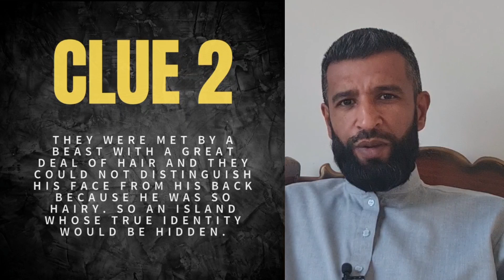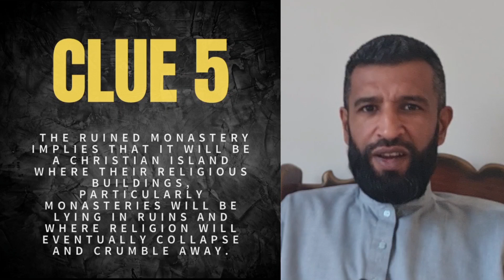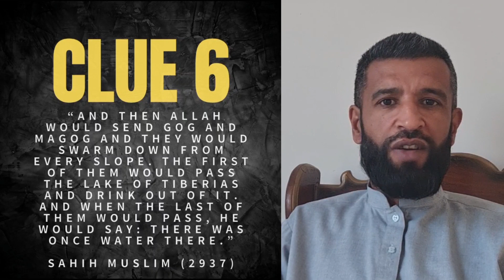Why Britain will always support and protect Israel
Critical analysis of the hadith of a Christian companion of Prophet Muhammad (Peace and Blessings be upon Him) Tami Ad-Dari, who met Dajjal the Antichrist on a small island.

Full Hadith:

It was narrated that Faatimah bint Qays (may Allaah be pleased with her) said:

The Messenger of Allah Almighty said: “By Allah, I did not call you together for an exhortation or for a warning. I have called you together because Tameem al-Daari was a Christian and he came and swore allegiance and became Muslim, and told me something which agrees with what I was telling you about the Dajjaal (false messiah). He told me that he sailed in a ship with thirty men of Lakhm and Judhaam and they were tossed by the waves of the sea for a month. Then they came to an island at sunset. They sat in a small rowing-boat and landed on that island. They were met by a beast with a great deal of hair and they could not distinguish his face from his back because he was so hairy. They said: ‘Woe to you, what are you?’ It said: ‘I am al-Jassaasah.’ They said: ‘What is al-Jassaasah?’ It said: ‘O people, go to this man in the monastery for he keen to know about you.’ He (the narrator) said: When it named a man for us we were afraid of it lest it be a devil. Then we set off, rushing, until we came to that monastery, where we found the hugest man we had ever seen, bound strongly in chains with his hands tied to his neck and his legs bound from the knees to the ankles with iron shackles. We said: ‘Woe to you, who are you?’ He said: ‘You will soon find out about me; tell me who you are.’

(They explained the events leading up to this point).

He (that chained person) said: ‘Tell me about the date-palm trees of Baysaan.’ We said: ‘What do you want to know about them?’ He said: ‘I am asking you whether these trees bear fruit.’ We said: ‘Yes.’ He said: ‘Soon they will not bear fruit.’ He said: ‘Tell me about the lake of Tabariyyah’ We said: ‘What do you want to know about it?’ He said: ‘Is there water in it?’ They said: ‘There is a great deal of water in it.’ He said: ‘Soon it will dry up.’ Then he said: ‘Tell me about the spring of Zughar (which is in the south of Syria).’ They said: ‘What do you want to know about it?’ He said: ‘Is there water in the spring and do the people grow crops with the water of the spring?’ We said to him: ‘Yes, there is plenty of water in it and the people grow crops with its water.’ He said: ‘Tell me about the Prophet if the unlettered; what has he done?’ We said: ‘He has left Makkah and has settled in Yathrib (Madeenah).’ He said: ‘Do the Arabs fight against him?’ We said: ‘Yes.’ He said: ‘How did he deal with them?’ We told him that he had prevailed over the Arabs in his vicinity and they had shown obedience to him. He said to us: ‘Has it really happened?’ We said: ‘Yes.’ He said: ‘If it is so that is better for them that they show obedience to him. Now I will tell you about myself. I am the Dajjaal and soon I will be given permission to emerge. So I will come out and travel in the land, and will not spare any town but I will stay for forty nights, except Makkah and Taybah (Madeenah). They are both forbidden to me; every time I try to enter one of them, I will be met by an angel with a sword in his hand, who will bar my way, and on every route there will be angels guarding it.’ She said: Then the Messenger of Allaah (peace and blessings of Allaah be upon him) struck the minbar with his staff and said: “This is Taybah, this is Taybah, this is Taybah,” meaning Madeenah. “Did I net tell you this before?” The people said: Yes. [The Prophet (peace and blessings of Allaah be upon him) said:] “I liked the story of Tameem because it agrees with what I used to tell you about him and about Makkah and Madeenah. But he is in the Syrian Sea (Mediterranean) or the Yemeni Sea (Arabian Sea). No, rather he is in the east, he in the east, he is in the east,” and he pointed towards the east with his hand. She said: I memorized this from the Messenger of Allaah (peace and blessings of Allaah be upon him).

Narrated by Muslim in his Saheeh (2942), so it is a saheeh hadeeth. It was also narrated by the scholars in their books, with their isnaads from Faatimah bint Qays (may Allaah be pleased with her). Al-Tirmidhi (may Allaah have mercy on him) said in al-Jaami’ al-Saheeh (2253): This is a saheeh ghareeb hadeeth. End quote. Ibn ‘Abd al-Barr said in al-Istidhkaar (7/338): It is saheeh in its isnaad and transmission.